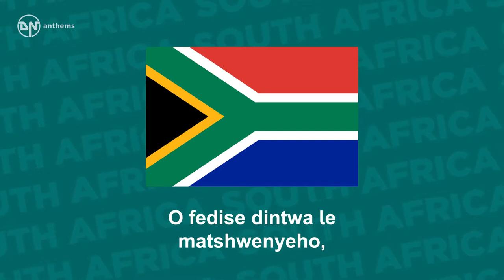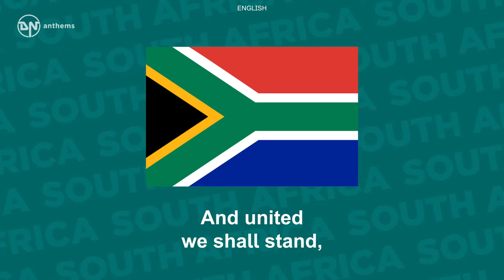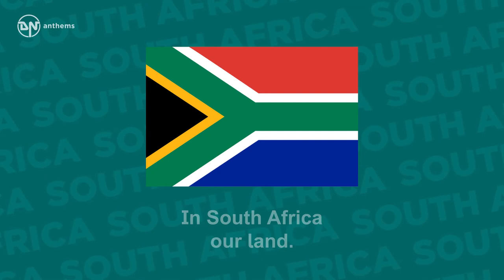National Anthem of South Africa - National Anthem of South Africa (Multilingual)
The national anthem of the Republic of South Africa.

Lyrics in Zulu:
Yizwa imithandazo yethu,
Nkosi sikelela, thina lusapho Iwayo.

Lyrics in Sesotho:
O se boloke, O se boloke setjhaba sa heso,
Setjhaba sa, South Afrika, South Afrika.

English Translation (from Xhosa):
Lord bless Africa
May her glory be lifted high,

English Translation (from Zulu):
Hear our prayers
Lord bless us, your children.

English Translation (from Sesotho):
Lord we ask you to protect our nation,
Intervene and end all conflicts,
Protect us, protect our nation,
Protect South Africa, South Africa.

English Translation (from Afrikaans):
Out of the blue of our heavens,
Out of the depths of our seas,
Over everlasting mountains,
Where the echoing crags resound
Licence